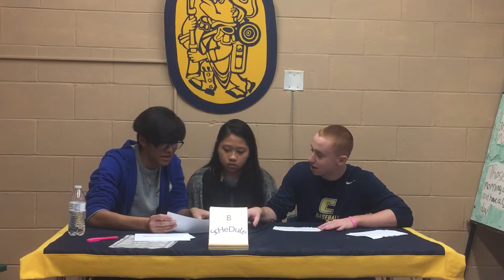Morning Announcements 12/2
Good morning Colonia high school and here are your morning announcements